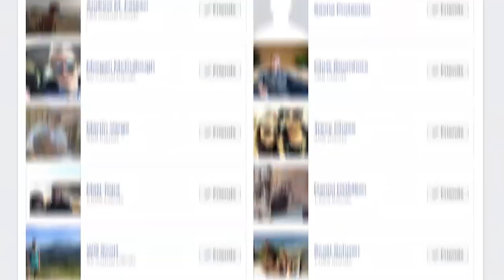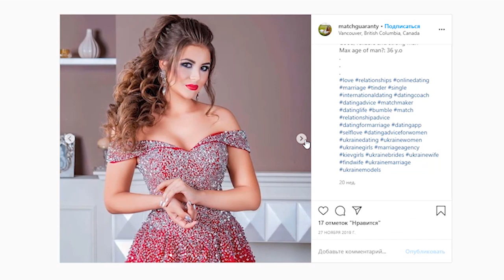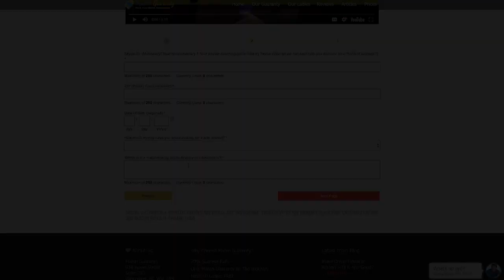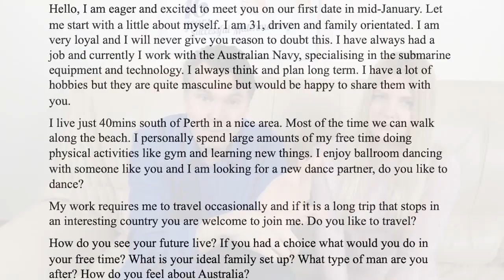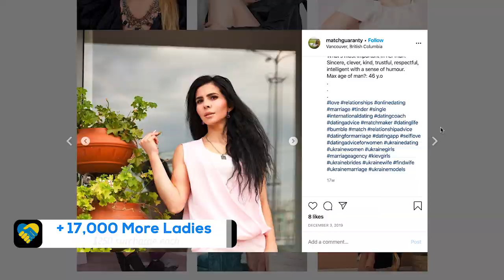Match Guaranty Costs (Quarantine Special Pricing)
Get 1 FREE Skype video call with our Ukrainian beauties to check us out.

Best FREE Online Dating Sites 2020. Are You More Likely To Find A Russian Wife, or Romance Scammers..!

Your Unlimited Real Connections Package ($1,997) Includes

1. UNLIMITED LONG-DISTANCE CONNECTIONS.
You are entitled to meet/date an unlimited number of the ladies from our ladies @MatchGuaranty on Instagram from the comfort of your own home during your one-year package term, provided that you only meet/communicate with one lady at a time, and you give each relationship a minimum of two weeks.

2. UNLIMITED IN-PERSON LADY INTRODUCTIONS.
You are entitled to meet/date an unlimited number of the ladies from our ladies @MatchGuaranty on Instagram during 6-days of unlimited dating in Ukraine, commencing from the date of your first meeting and ending 6 days thereafter (inclusive), provided that all such in person meetings occur within 365 days of your payment date of this invoice.

3. YOUR PERSONAL MATCHMAKER.
Elena will be your personal matchmaker and will coordinate all your dates in Kiev, and where applicable, make all travel and lodging arrangements for your dates/ladies that live outside Kiev to come meet you in Kiev. Please note, you are responsible to pay all such additional expenses at least 14 days prior to her travel to meet you.

4. YOUR 6-NIGHTS APARTMENT RENTAL.
Your accommodations shall be a 3-star level apartment or hotel in Kyiv that shall be booked and provided for you. Should you wish to extend your stay, please give as much advanced notice as possible and be advised that we are not responsible for your accommodations beyond your 6 days.

5. YOUR UNLIMITED COACHING.
You’ll receive unlimited coaching by your personal matchmaker during your dating in Ukraine to provide you with the guidance you need to help you succeed at finding, courting and winning the heart of your beloved. You can reach out to your coaching team by WhatsApp , or by email  anytime you need assistance. Please keep in mind for non-emergencies, 12 hours advanced notice by email is required.

6. YOUR PERSONAL CONCIERGE.
Your personal concierge will help you enjoy a relaxed, carefree stay in Kiev so you can focus on meeting and courting your future wife. Your concierge is there to help you at your every turn during your 6 days of unlimited dating in Kiev. You are welcome to use up to 5 hours of your concierge's services on your visit, thereafter your concierge will billed out at $25 per hour, payable in cash by the end of each day of extra services.

7. AIRPORT TRANSFERS.
a). Your personal concierge will meet you after customs control (arrivals) in Kiev Boryspil airport (KBP) and your private car and driver will take you to your apartment in Kyiv's Center.
b). Return transport by private car and driver back to the Boryspil airport for your return flight back home.

8. UNLIMITED 3G WIRELESS DATA.
You’ll receive your personal Ukraine SIM card for your smart phone with 1-month unlimited local calling and unlimited data.

8. TOUR OF KIEV'S MAIDEN CENTER.
Your personal concierge or guide will give you a personal walking tour of Kyiv's Maiden Center to help make your dating experience comfortable. She'll advise you on many important factors to your success, things like; the best places to change money, to buy flowers/chocolates for your ladies and cafes/restaurants we recommend to impress your ladies without breaking the bank.

What If I Don't Find Enough Ladies?
Our external database consists of over 17,000 slavic ladies currently and you are welcome to meet as many as you want at an additional per lady surcharge of $250. Note, this al-a-cart option is only available to Match Guaranty clients.

What's NOT Included?
a). Your Airline Tickets, or other transportation to and/or around Ukraine.
b). Your food.
c). Translator fees. A translator can be made available to you upon request at a rate of $25 per hour, which is due and payable in cash upon the completion of each date.
d). Food and accommodations for ladies that you wish to come to Kyiv to meet you.

How Do I Know If She Likes Me?
Great question! You have chosen her so of course you like her, but now we need to find out if she like you back, right? We do that by setting up a Skype video call, together with a translator.